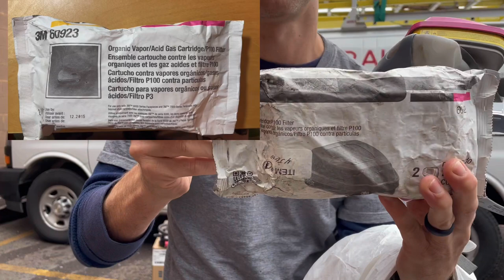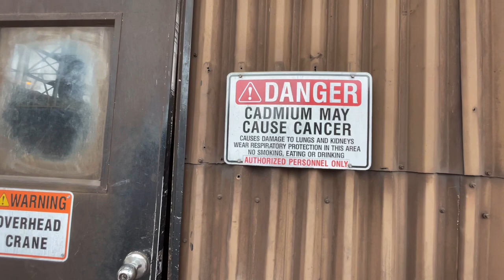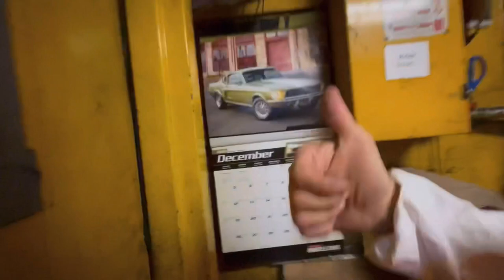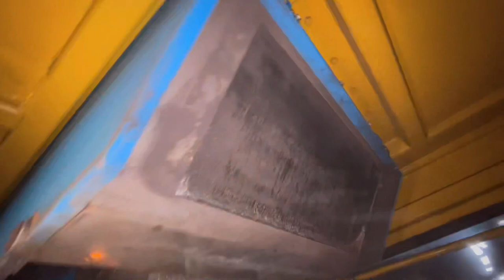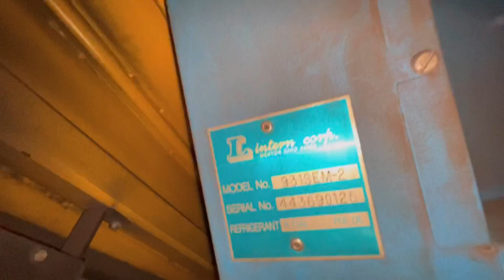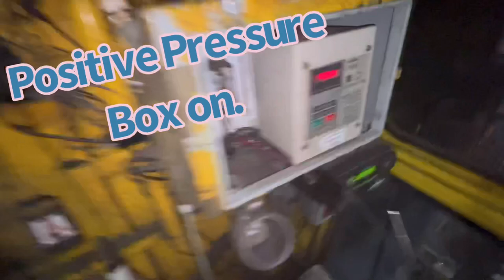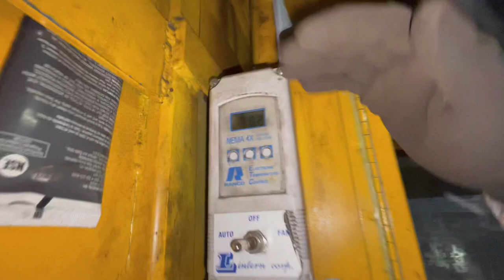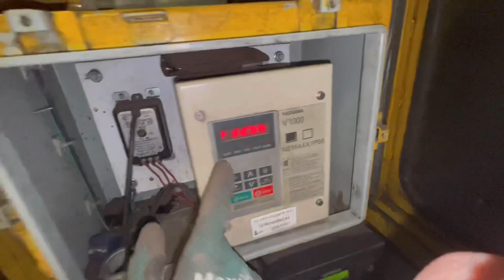Industrial HVAC 101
I had to take a service call at an Industrial facility that I’ve been going to since 2004. The unit I was currently working on is located on a crane roughly 65 feet off the ground. I had repaired this unit after a massive fire that nearly took down most of the plant.  The unit is 460v 3ph, In a very harsh dirty environment and limited time to work on the unit.  Generally I like to do a good thorough cleaning before working on any of these units. By doing a good thorough maintenance it allows me to start fresh and with the basics. Always make sure you wear your safety gear and protect yourself at all times. The equipment in this facility are put to the worst of the worst conditions and require constant attention.   I like to shoot these videos for future techs to show them what they may run into in the near future.  These calls are NOT staged and I try to be as thorough as possible.  I appreciate all my customers for allowing some filming and try to respect their privacy.   It is very good for a new technician to start at a dirty facility because of the constant service calls.  I film, edit all my videos myself any suggestions I'd really appreciate.  The more subs, comments and views I pick up just thrive me to do more.
Thank you once again for watching HVAC Explained